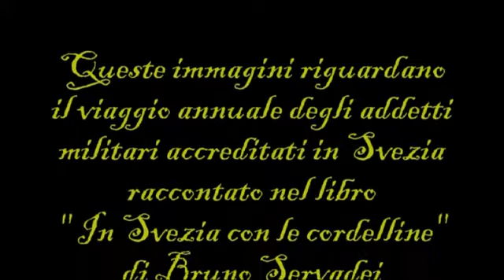4 parte viaggio addetti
Viaggio annuale degli addetti militari in Svezia. 4° parte: Biokliden e rientro.